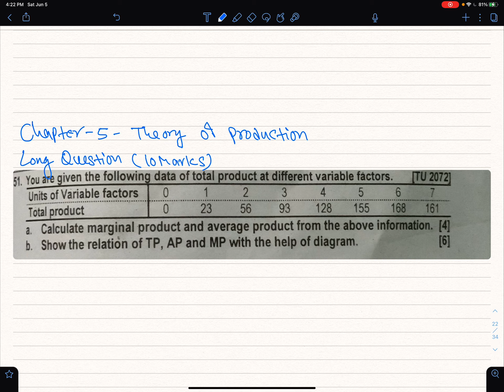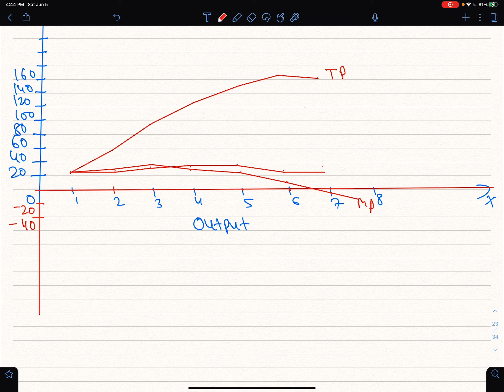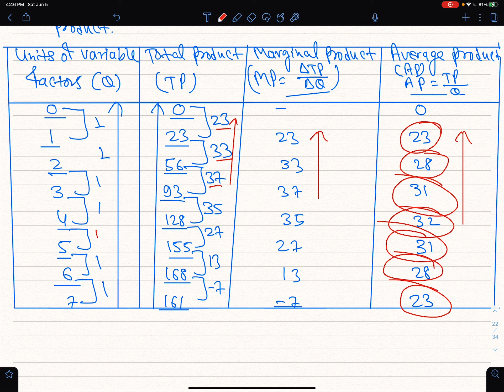BBS 1st Year|Microeconomics|Long Questions and Short Questions Solutions|Part 7|Important Questions